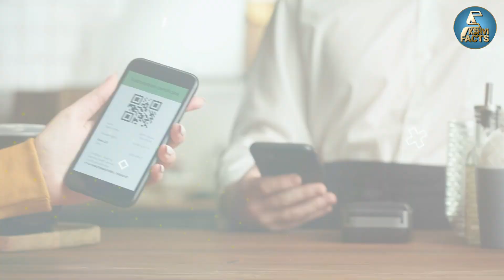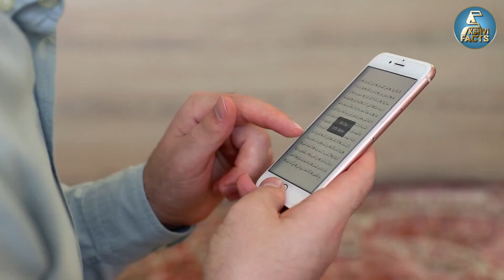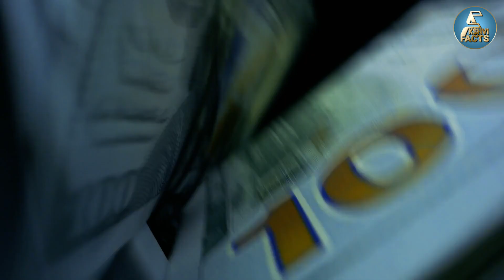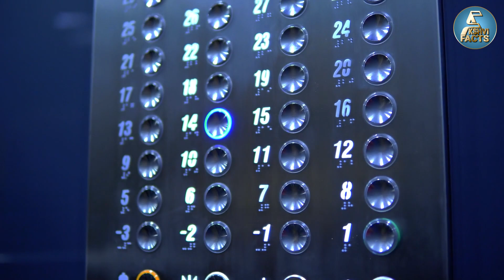लिफ्ट में क्यों लगा होता है शीशा? Why do elevators have mirror? Random Facts| Amazing Facts